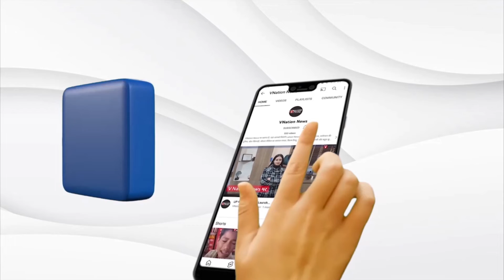Sidhu moosewala के SYL गाने पर मचा बवाल, केंद्र सरकार ने भारत में किया बैन